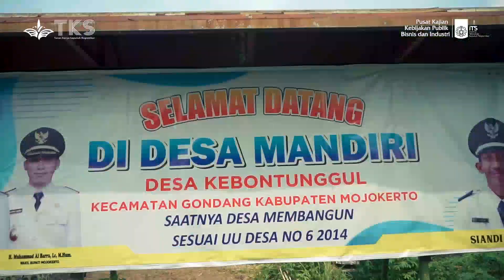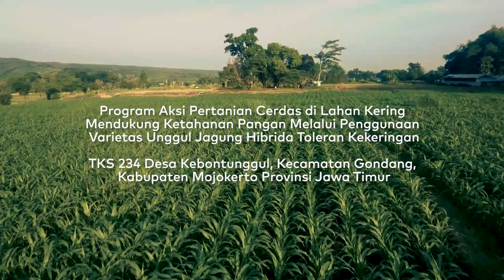KKN ITS Dukung Ketahanan Pangan Melalui Penggunaan Varietas Unggul Jagung Hibrida Toleran Kekeringan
Kegiatan ini difokuskan pada spesifikasi produk benih jagung yang tahan iklim dan lahan kering, itulah mengapa kami memilih Desa Kebontunggul, Kabupaten Mojokerto, yang cenderung kering sebagai tempat penanaman jagung TKS-234. Selain itu, produk ini juga memiliki keunggulan cenderung lebih tahan terhadap patogen seperti penyakit bulai jenis Peronosclerospora philippinensis dan Peronosclerospora maydis hal ini sangat berdampak dengan hasil panen yang diperoleh. Kegiatan ini diharapkan dapat menjadi wadah bagi mahasiswa untuk dapat menyatu dengan alam, mengembangkan ilmu-ilmu yang sudah ada menjadi sebuah inovasi baru, mampu menganalisis dan mencari solusi dari sebuah permasalahan dengan cermat, serta dapat menyalurkan ilmunya secara tepat guna. Dengan adanya kegiatan pengabdian masyarakat ini, diharapkan dapat memberikan dampak positif kepada seluruh pihak, baik masyarakat, mahasiswa, maupun perguruan tinggi.